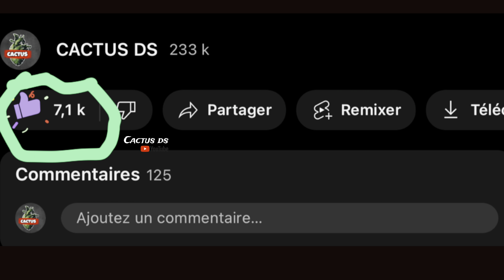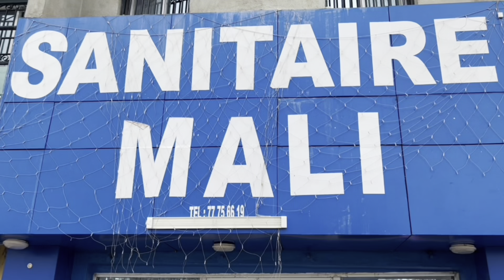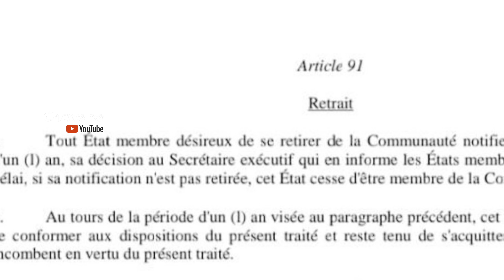MALI - BURKINA - NIGER : DÉCIDENT DE QUITTER LA CEDEAO